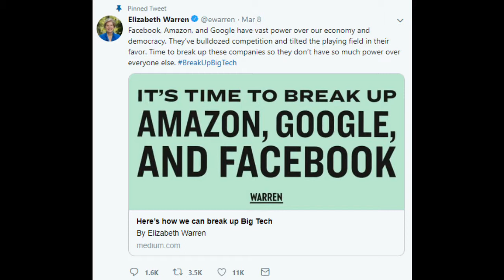2020 Watch #6: Warren and Big Tech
In a Medium article, Elizabeth Warren outlined the talking points of many Alt media figures and the right in general in regards to the big tech firms, then suggested a way to get big government to take care of them.  While I agree that we should be encouraging competition against these tech giants, I don't think the government is the way to do it